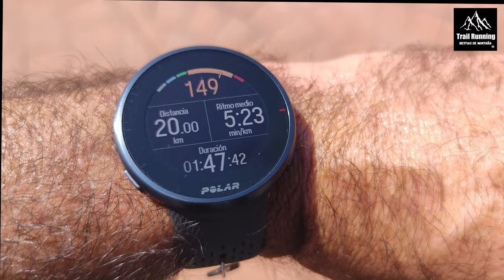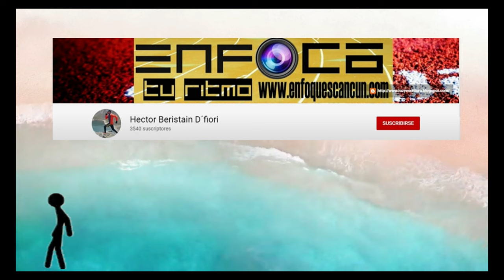Corriendo en Tequesquitengo con Bestias de montaña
Recorriendo la periferia del lago con este increible equipo de Bestias de montaña